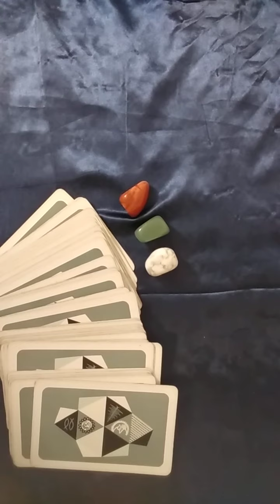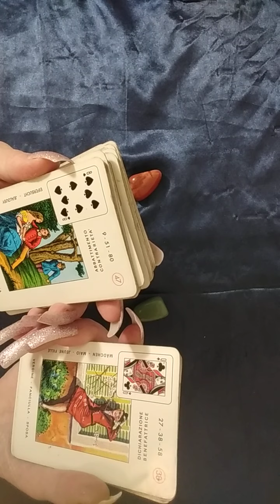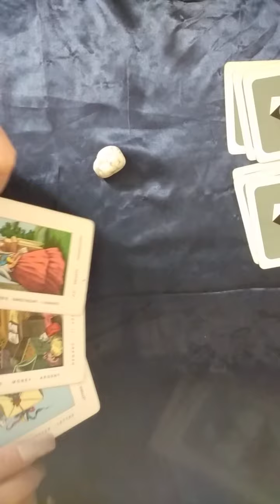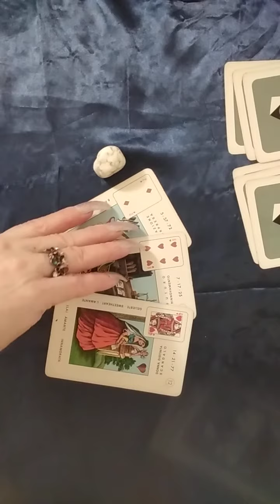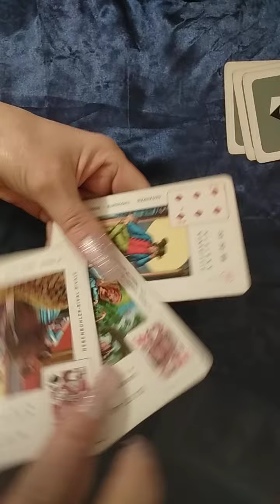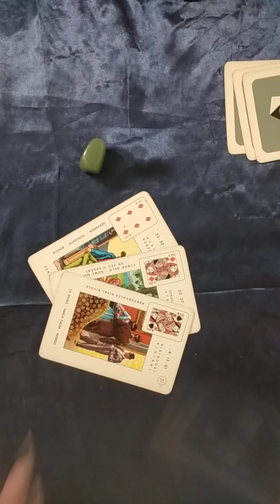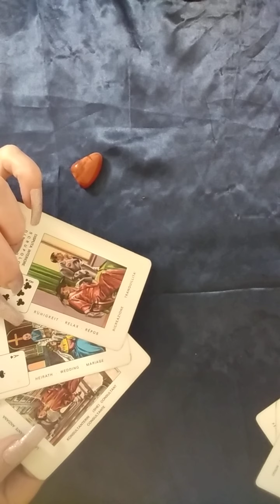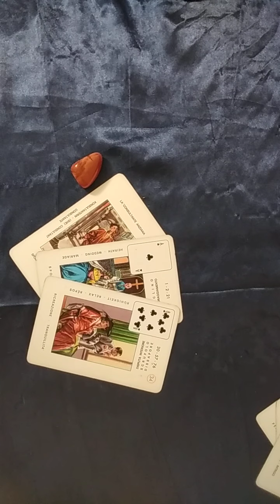Surprize Surprize🍀Norocul va este invidiat dar totul depinde de voi, găsiți soluții,sunteți pe val🍀🌻